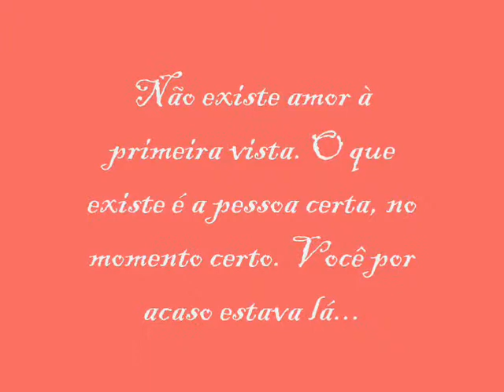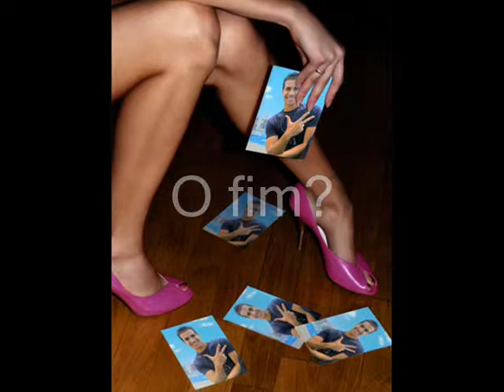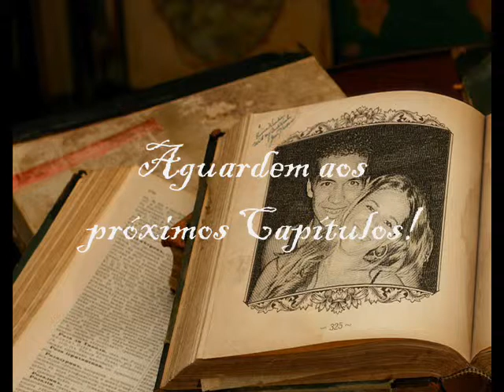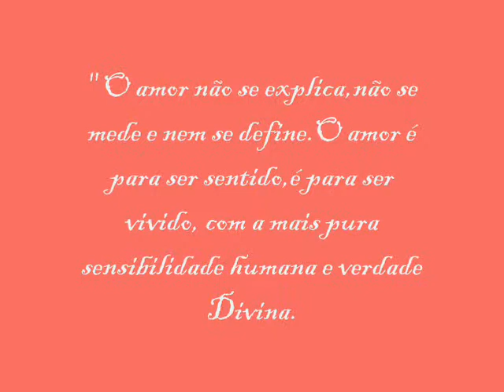Marcus e Camila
Um pouco de nossa História. Um pouco daquilo que vimos e que viram. Mas o muito do que sentimos.